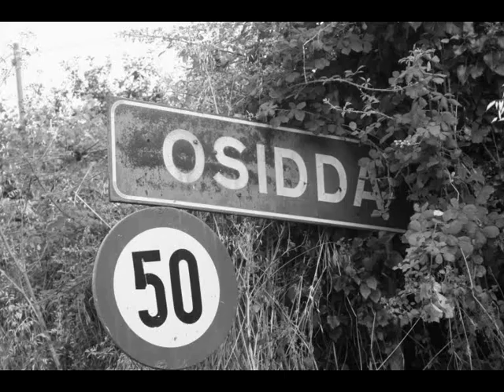TRAILER GIMKANA OSIDDA 2011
TRAILER GIMKANA OSIDDA 2011 4 MORI MOTORSPORT APAOLO77